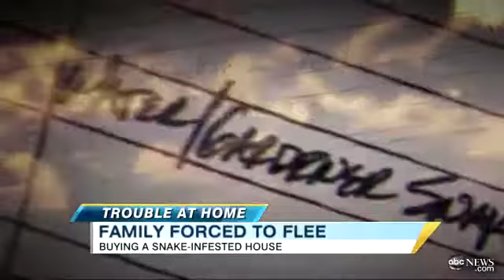Snakes Take Over Idaho Family's Home Video ABC News